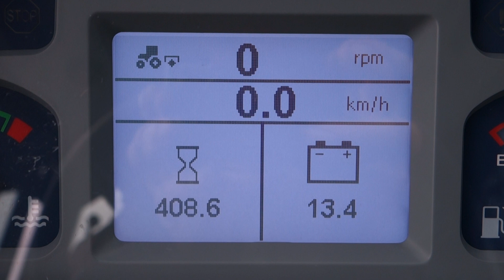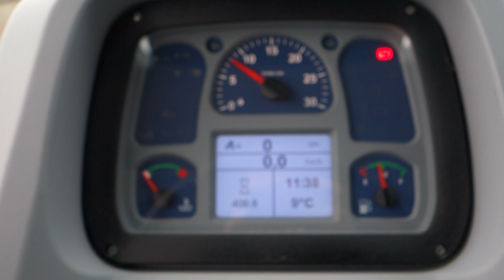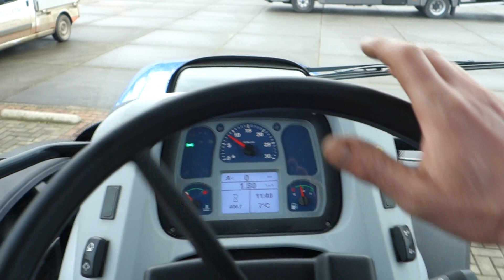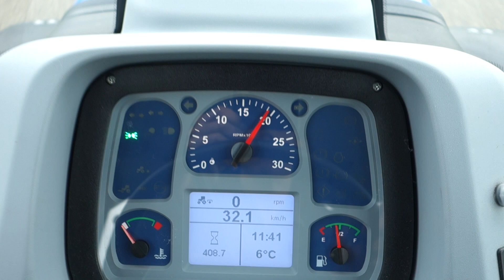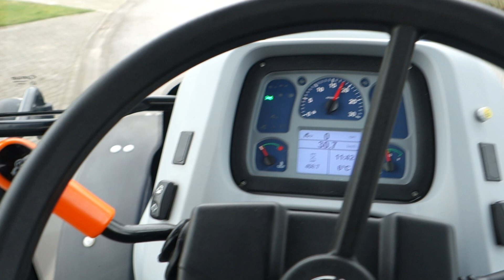New Holland T4.55 S 4wd / 0409 Draaiuren / Powershuttle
New Holland
T4.55 S 4wd
55 Pk
0409 Draaiuren
Hydraulische Powershuttle
4 Externe hydraulische aansluitingen

Websitelink;